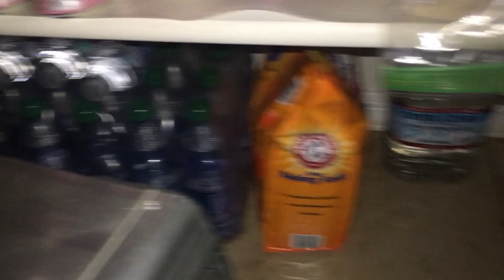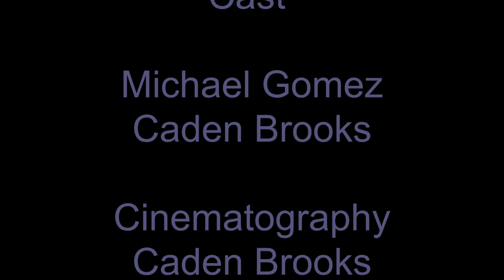A Watchful Eye| A Michael Gomez Film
A disabled young man falls victim to a home invasion by a masked killer.